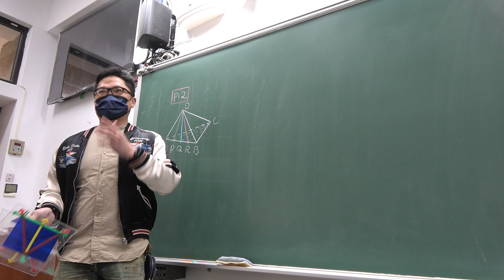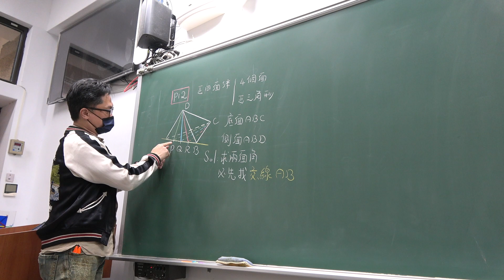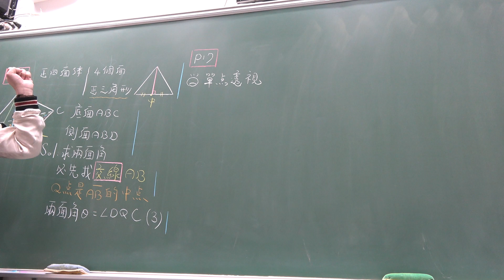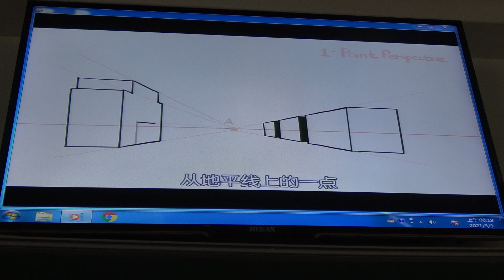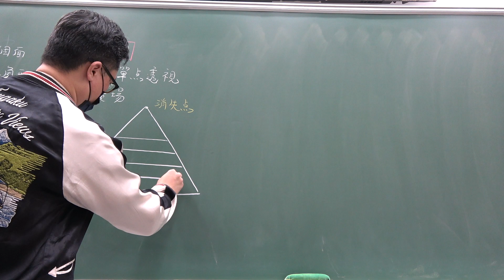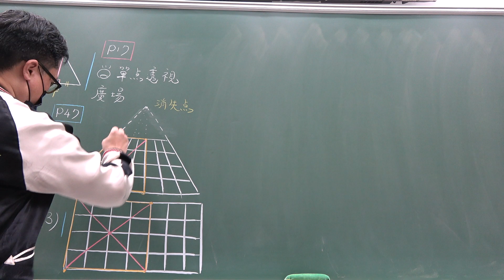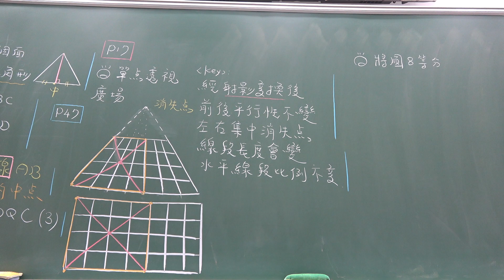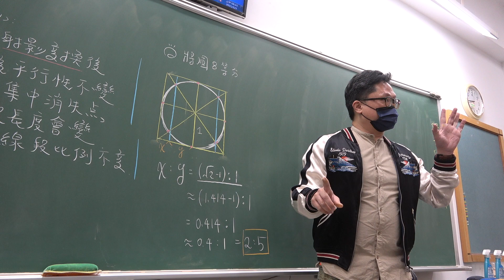高二下205數B第4堂｜消失點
更新資訊請上FB粉絲團